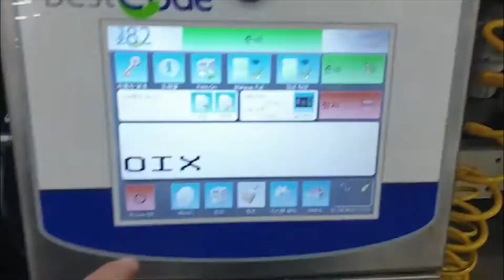BestCode Series 8 Systems: Affordable Marking and Coding for Traceability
• Reliable, simple, affordable entry level system.
• The Model 82 Printing System is designed for basic marking and coding applications.
• Twin line, 7x5 character printing.
• Immediate dry inks.
• High visual ink for easy reading by consumer.
• Real-time coding, information is updated to the second.